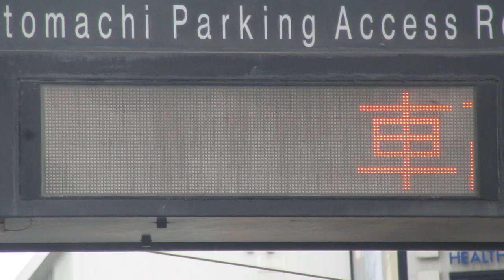広島 もとまちパーキングアクセス 駐車場のLED電光掲示板 〒730-0011 広島県広島市中区基町５−４４ フォントはBridge BRG新ゴシック30ドット？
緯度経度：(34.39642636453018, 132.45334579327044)